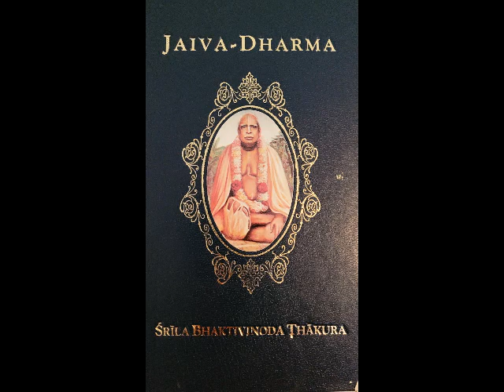Ch 20 Prameya: Abhidheya--Vaidhi-Sadhana-Bhakti - AUDIO